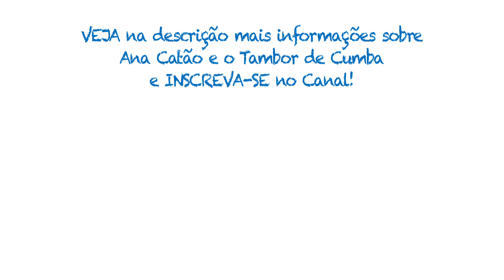DANÇA AFRO COM ANINHA CATÃO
Aninha Catão é pesquisadora, bailarina, professora e coreografa na área de danças afro-brasileiras pelo grupo Tambor de Cumba da qual é fundadora e diretora artística desde 2011. Sua trajetória no meio da dança se inicia em 1990, aos quatro anos de idade, quando ingressa na Escola Estadual de Dança Maria Olenewa onde permaneceu por 10 anos. Antes de idealizar o Tambor de Cumba, passou pelo Grupo de Cultura Popular Pé-de-Chinelo, foi integrante do Afoxé Estrela de Oyá e estudou dança afro com as professoras Eliete Miranda e Valéria Monãn, totalizando mais de 10 anos de experiência no universo afro-brasileiro. Em seu trabalho procura conscientizar sobre a importância da representação da cultura negra como ferramenta de empoderamento e integração social através da dinâmica dos movimentos corporais trazidos pelas danças afro-brasileiras aportados em sua história e cultura. Atualmente, além do Tambor de Cumba Aninha Catão faz parte dos grupos Tambores de Olokun e Alayó também na área de danças afro-brasileiras. Em sua trajetória artística aprovou diversos projetos pela secretaria de cultura do estado e do município do Rio de Janeiro e passou por lugares como Caixa Cultural, SESC, UFRJ, PUC, Instituto Pretos Novos, Casa Porto, Centro Cultural Cartola, Biblioteca Parque Manguinhos, Teatro Rival, Centro Coreográfico, Centro Cultural José Bonifácio entre outros

PERCUSSÃO:
Marquinhos Rum
Fábio Gonçalves

Sobre o Tambor de Cumba:

Fundado em 2011 pela bailarina e diretora artística Aninha Catão, o Tambor de Cumba é um grupo de estudos que tem como objetivo promover as tradições culturais de matriz africana a fim de conscientizar a respeito da importância da representação da cultura negra como ferramenta de empoderamento e integração social através das artes negras, sobretudo a dança, por meio de oficinas, palestras, rodas, vivências e espetáculos. Nosso objeto de estudo são as artes negras em geral, porém as trabalhadas com mais frequência são o jongo, o coco, o samba de roda, a ciranda, o maculelê, a capoeira, o afoxé, o maracatu e a dança afro contemporânea. O principal trabalho desenvolvido, atualmente, pelo grupo consiste em levar para zona portuária do Rio de Janeiro essa gama de danças afro-brasileiras estudadas, por meio de um evento mensal, intitulado Tambor no Valongo, realizado todo terceiro sábado do mês, desde 2013, no Cais do Valongo.

Percussão:
Marquinhos Rum
Fábio Gonçalves

Comente!
Dê um like e compartilhe!